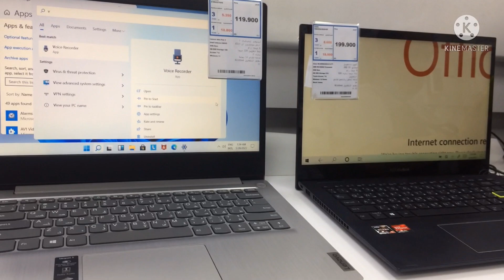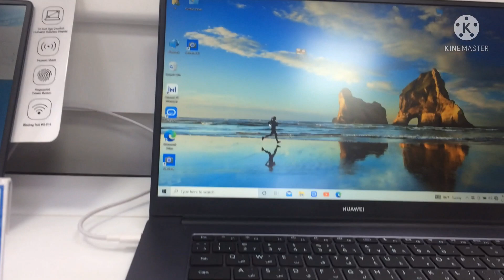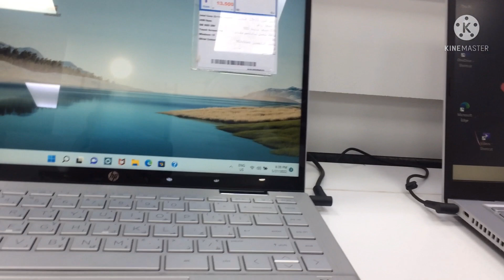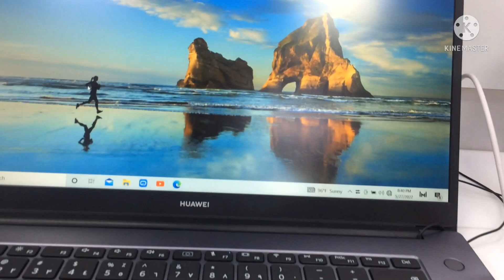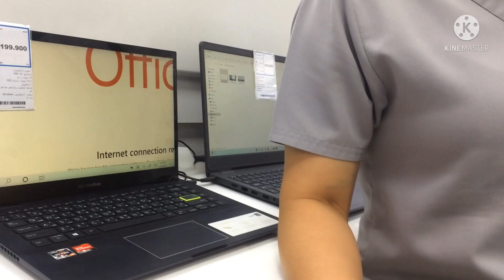iPhone Price@Best Al Yousifi Electronics, Maliya Kuwait City |DoryTrozo TV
Punta kami sa Kuwait City @Best Al Yousifi electronics bumili ng phone pampasalubong